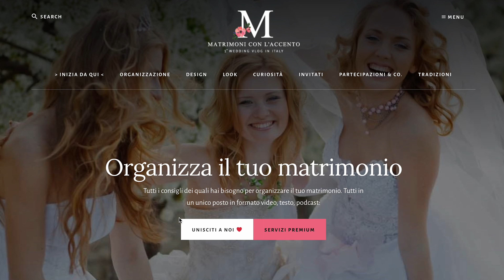Ricevimento di Matrimonio: 2 trend in crescita - Matrimoni con l'accento - Roberta Patanè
Quando parliamo di ricevimento di nozze sto riscontrando 2 tendenze che vanno in direzioni diametralmente opposte.

Ad ognuna delle due manca qualcosa... in questo video ti do un suggerimento per un ricevimento di matrimonio perfetto!